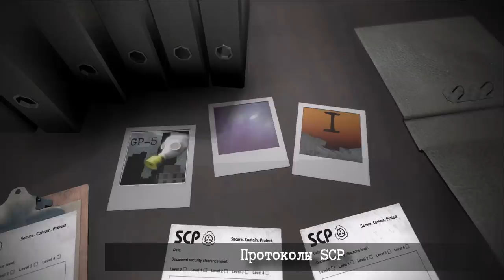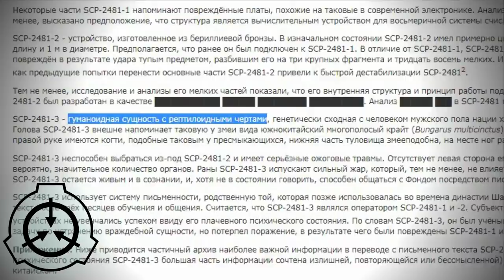Драконы, Китай и еще драконы - Династия Ся